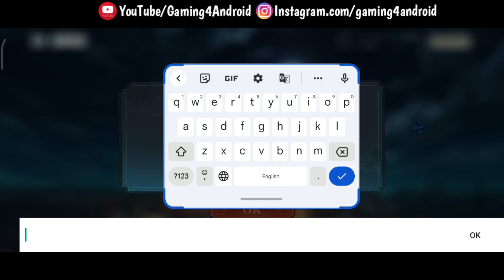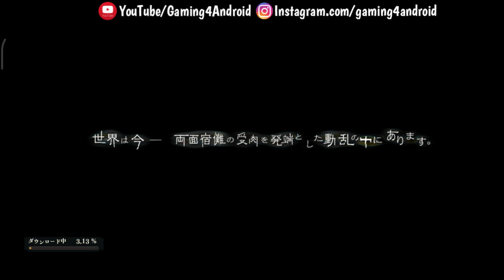Jujutsu Kaisen Phantom Parade - Official Launch Gameplay (Android/iOS) - First Look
Jujutsu Kaisen Phantom Parade (呪術廻戦 ファントムパレード) - Official Launch Gameplay (Android/iOS)

What is “Jujutsu Kaisen Phantom Parade”
◆The worldview of “TV anime” and the story of “Jujutsu Kaisen” unique to “games”◆
The anime story is reproduced with new full voice. In addition, the story is told from the perspectives of various characters and is fully voiced.

◆Use your hands to control the spell and exorcise cursed spirits in battles just like the TV anime◆
A battle unfolding in high quality. Create your own team and exorcise powerful cursed spirits.
◆Experience the battle of “Jujutsu Kaisen” unique to the game

"Area investigation" to challenge the cursed spirits that exist on each floor. Let's conquer the area with the grown characters.

◆New scene of “Jujutsu Kaisen” depicted in the game “Kaiso Zanka”◆

A newly drawn scene from ``Jujutsu Kaisen'' called ``Kaiso Zanka''. Equip your character with "Reimu Zanka" to strengthen its abilities.

► Online/Offline: Online